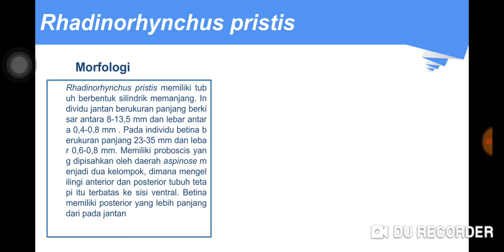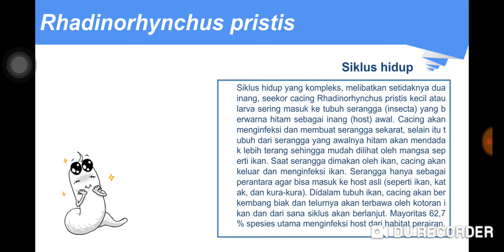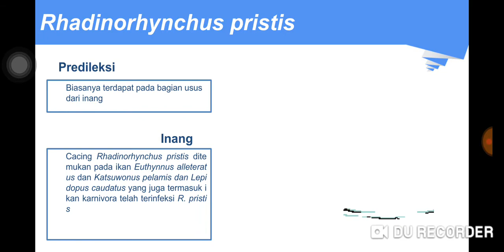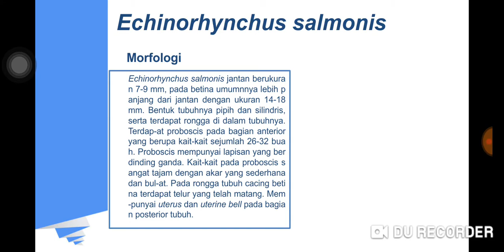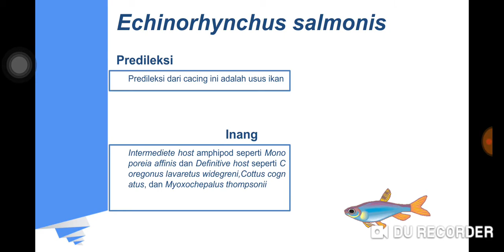Fendi Aprian Syah_141811133026_Filum Acantocephala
Parasitologi Ikan